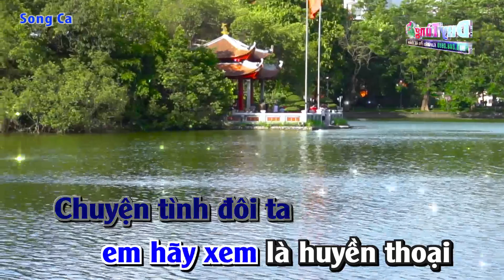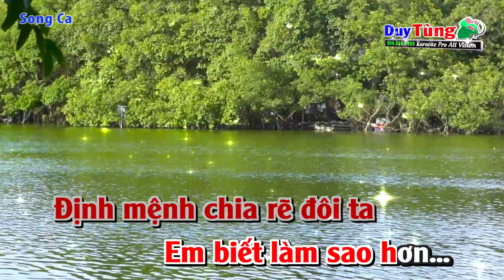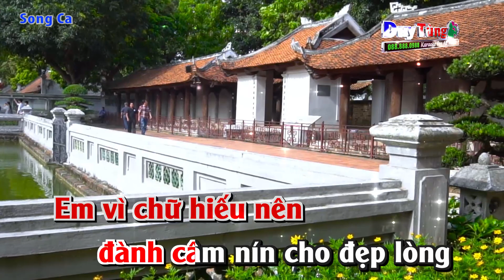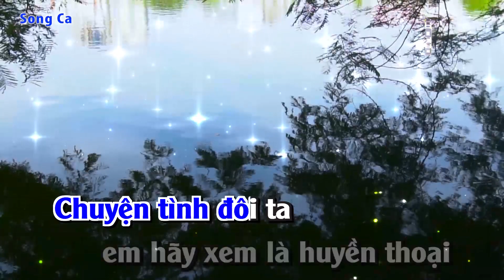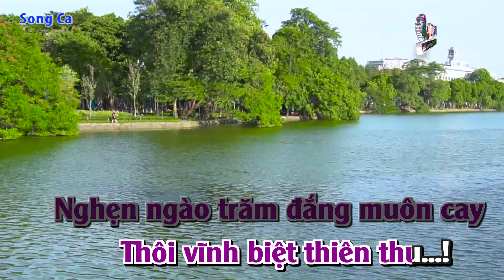Karaoke || Đường Tình Đôi Ngả - Song Ca || Nhạc Sống Duy Tùng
Bài Hát : Đường Tình Đôi Ngả
Sáng Tác : Lê văn Thiện
Lời Bài Hát :
Thôi em hãy đi về. Vĩnh biệt kể từ đây!
Còn luyến lưu làm chi, còn vấn vương làm gì?
Ai thật lòng yêu ai đến bây giờ mình đã biết
Chuyện tình đôi ta em hãy xem là huyền thoại

Anh đừng giận em
Kìa dĩ vãng mùa thương vẫn đẹp như giấc mơ
Trên trời bao ánh sao, tình ta bấy nhiêu kỷ niệm

Nào ngờ hôm nay
Định mệnh chia rẽ đôi ta
Em biết làm sao hơn...

ÐK:
Mùi tóc, làn môi, và thư tình
Anh xin gửi lại em.
Và tất cả cuộc vui anh cũng xin trả lại em

Dù mai em theo chồng
Ngàn đời em vẫn nhớ mãi mối tình đầu tiên

Thôi em hãy đi về. Khóc chỉ làm buồn thêm!
Trời đã khuya từ lâu, càng vắng đêm tạ từ
Mai này thuyền hoa vui đón em về cùng bến khác
Ðường đời đôi ta hai hướng đi buồn thật buồn

Anh hiểu dùm em nào ước muốn giàu sang!
Bởi tình duyên trái ngang
Em vì chữ hiếu nên đành câm nín cho đẹp lòng

Chuyện tình đôi ta
Nghẹn ngào trăm đắng muôn cay
Thôi vĩnh biệt thiên thu ...!

(trở lại ÐK, hát tiếp đoạn **)